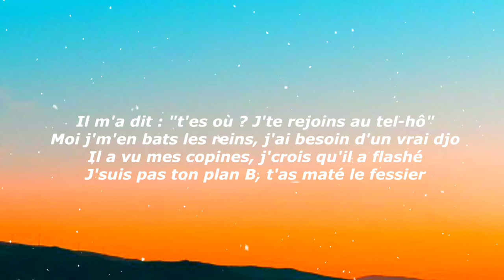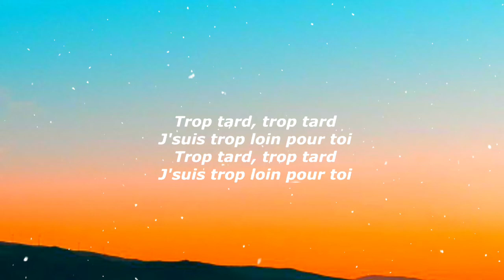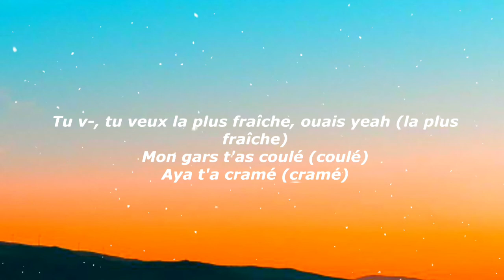Aya Nakamura - Copines (slowed TikTok) (Lyrics) pota pota